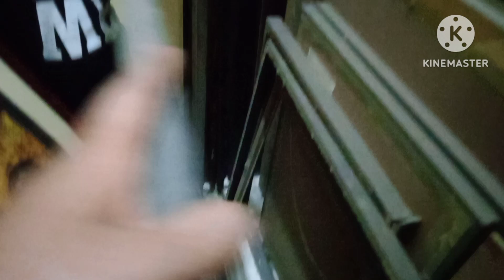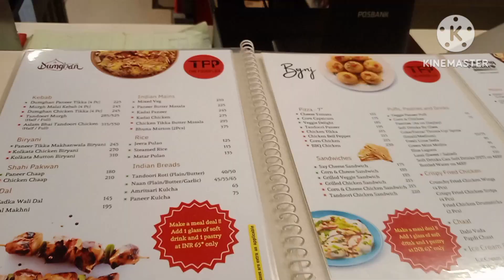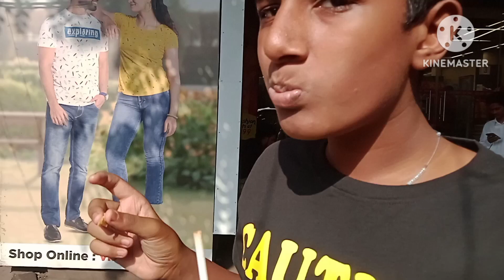কলকাতা শপিং করতে গিয়ে কি কি করলাম🤔🤔🤔